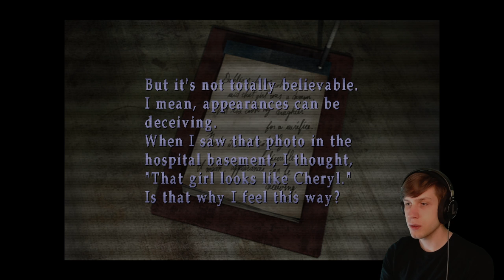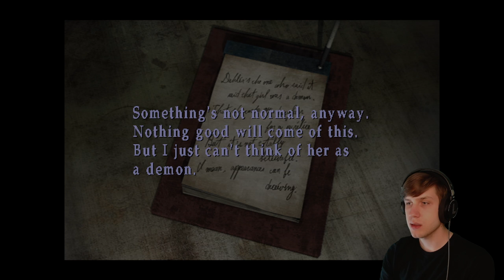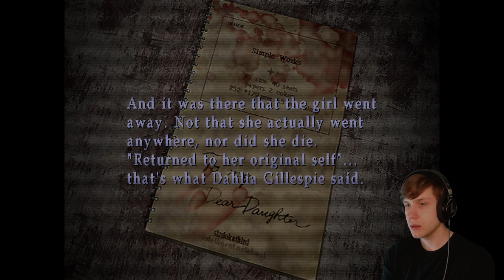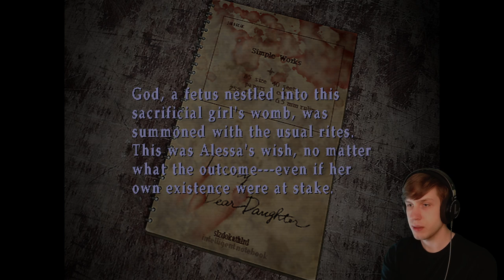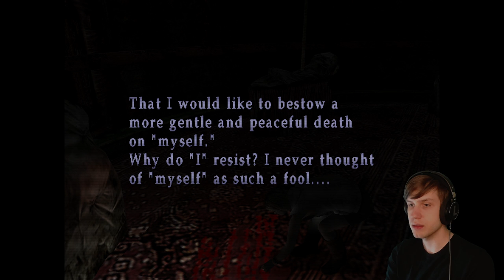Silent Hill 3 boss 4: Memory of Alessa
Boss 4 of Silent Hill 3

Kinda like Prince of Persia on the Apple II, we get to fight a mirror me!

Very creative re-use of existing assets and gameplay systems. Silent Hill 3 sure knows how to pull a rabbit out of a hat!